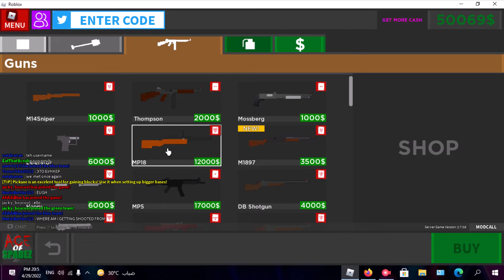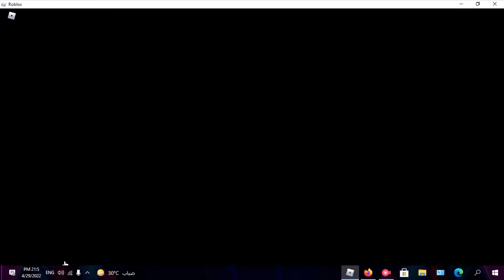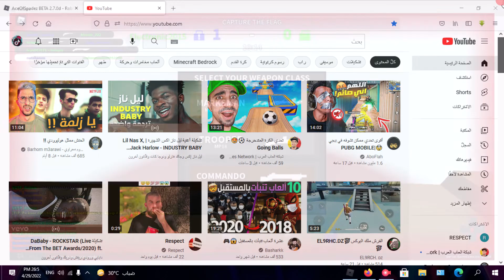ACE OF SPEDZ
برهوم معراوي
نارين بيوتي
غيث مروان
نور ستارز
مهند اليوف
باري تيوب